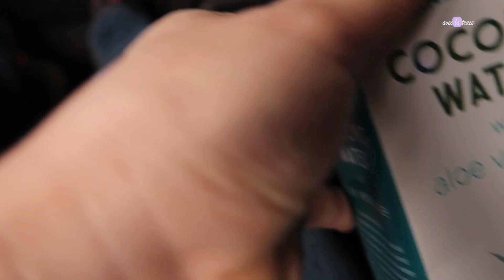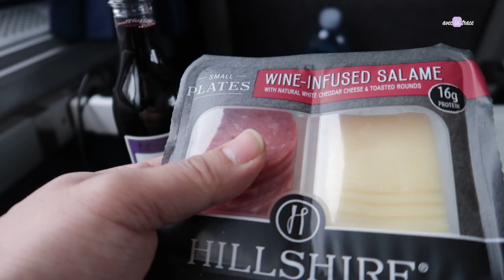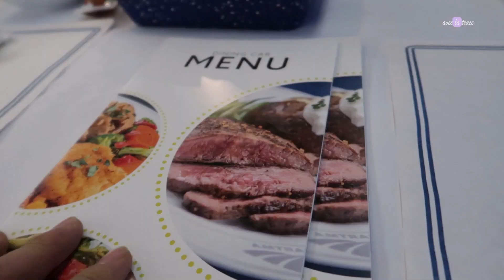SF to NY across country with Amtrak (part-04) 미국의 자연을 잔뜩 느끼고 싶다면 열차여행 추천!! 뉴욕은 코로나바이러스로 모두 문닫는 상황!!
안녕하세요 라트라스입니다.
뉴욕에서 홀로 살아가는 싱글남의 뉴욕일상입니다.
일기를 안써본지 오래됐지만 영상으로나마
끄적거려봅니다~^^
제 주위에 있는 소중한 인연들과 추억을
만들기 위한 개인 브이로그이구요
요즘 뉴욕은 상황이 많이 굉장히 나쁩니다
전부 문을 닫고 죽음의 도시처럼 횡하네요
빨리 좋은 소식이 있었으면 합니다.
영상으로남아 짧은 여행하셨으면 하네요
건강조심하시고요